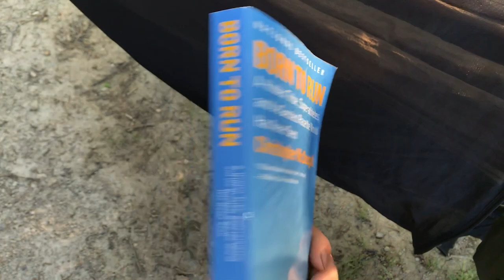The Boys take their first Backpacking Trip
My kids love to hike and love to camp. However, they have never been on a backpacking Overnighter. They’ve learned a lot about hiking in to camp. They’re also learned a lot about how precious water can be.